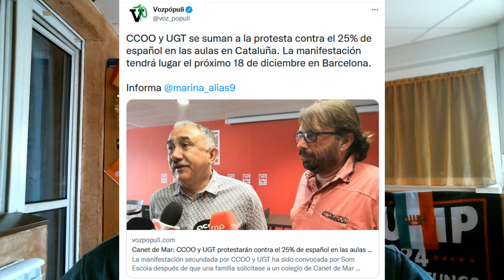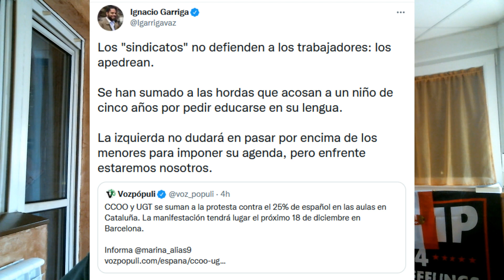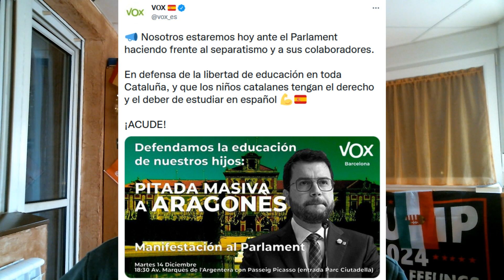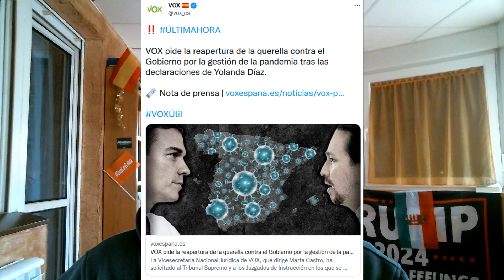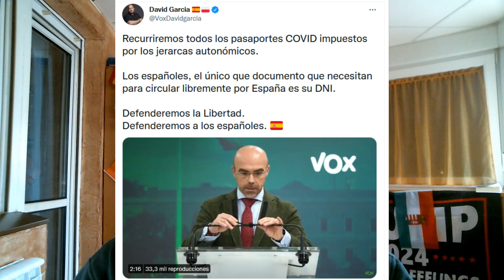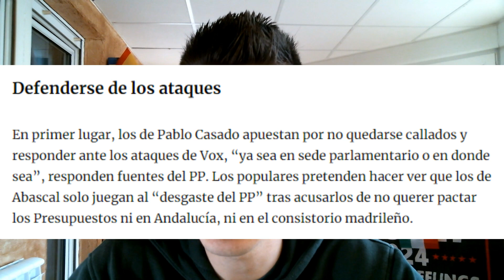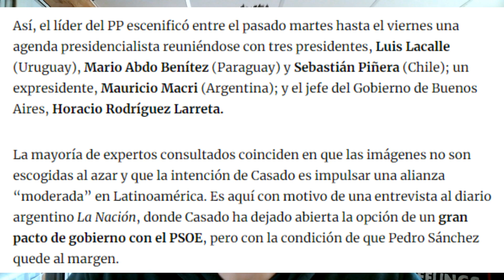¡CASADO QUIERE FRENAR A VOX, UGT Y CCOO CONTRA EL NIÑO DE CANET Y VOX A POR EL GOBIERNO DE SÁNCHEZ!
Bienvenidos a RoberSR!!! Nuevo vídeo en el canal comentando las estrategias que quiere seguir el PP de Casado para acabar y derribar a VOX y así poder crecer en las encuestas, la presencia de los sindicatos en las manifestaciones contra el niño de Canet y como VOX va a por el gobierno, pidiendo que se reabran las investigaciones por su gestión sanitaria. Todo esto y mucho más en el vídeo de hoy!!!